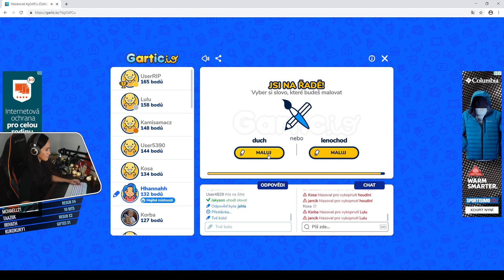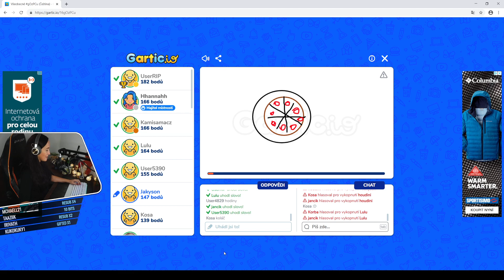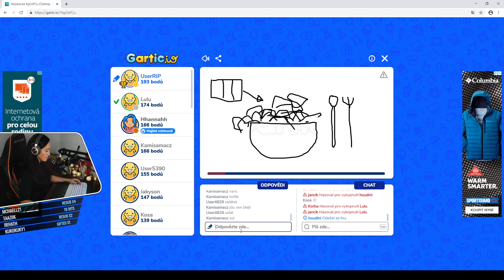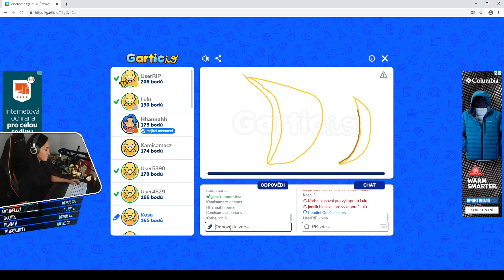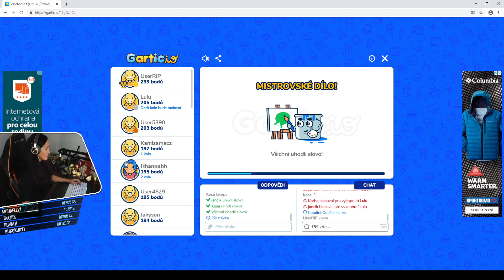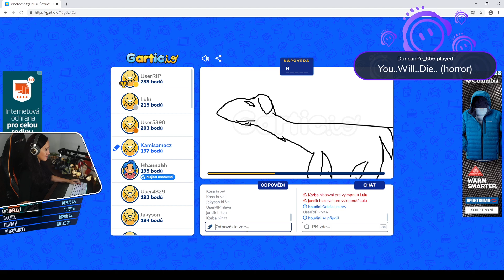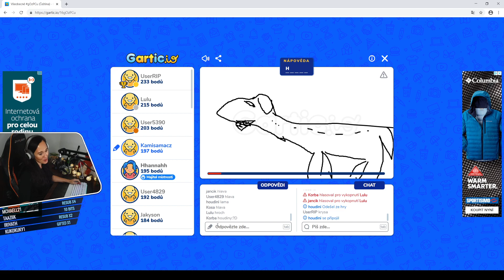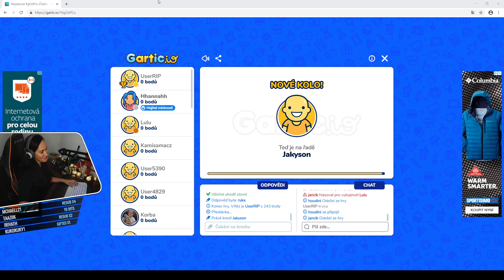Slavíme 1. rok streamu 🍌🍌 Customky od 21 hodin 🍌 12 hodinový stream � (Part 1/2)